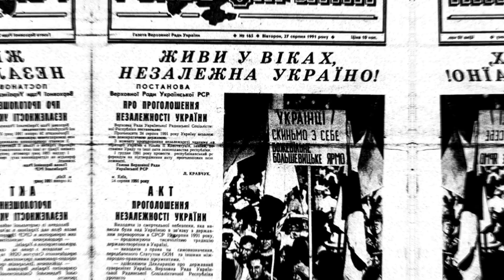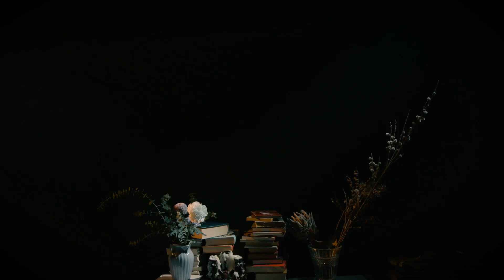ПІРАТ УКРАЇНСЬКОГО МОРЯ 💔 Як засновник американського флоту Джон Поль Джонс став козаком?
Наш сьогоднішній герой - не тільки наш. Він - національний герой Сполучених Штатів Америки, засновник їхнього флоту! А ще - український козак і прототип голлівудського капітана Джека Горобця з "Піратів Карибського моря"!

Про нього писали романи Александр Дюма і Фенімор Купер. Його ім’я добре відоме шанувальникам рок-музики. Він - Джон Пол Джонс!

Клавішник та басист гурту Led Zeppelin взяв своє псевдо саме в честь нашого героя, тож сьогодні про справжнього Джона Поля Джонса. Відомого також під українським ім’ям Івана Павла.

Джон Поль народився він у Шотландії, в сім’ї садівника. Швидко з’ясувалося, що його покликання - море. Уже в 13 років він пішов юнгою на англійський торговий флот. Ну як торговий - основним промислом було перевезення рабів.

Джону виповнилося 19, коли під час однієї з подорожей одночасно загинув капітан і його помічник - і молодий чоловік взяв командування на себе. Голівудська біографія - недарма, там через 200 років знімуть кіно про Джонса.

Зробимо історію цікавою знову!